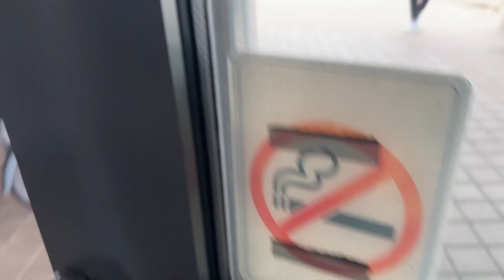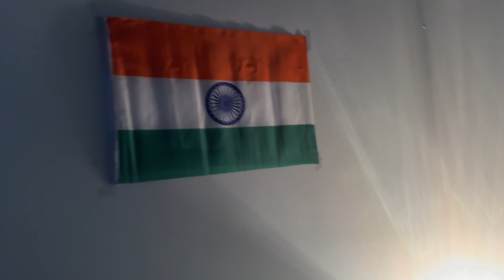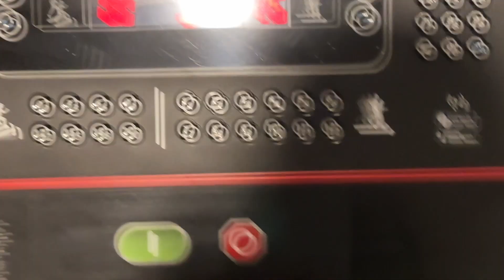Total earnings in canada and keda gym mara💪🏻🔥Vlog-4